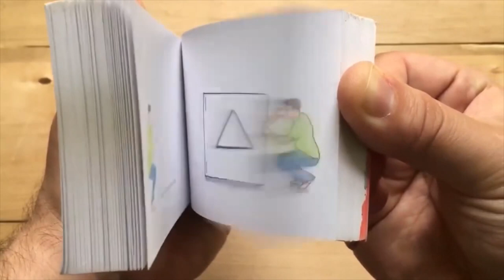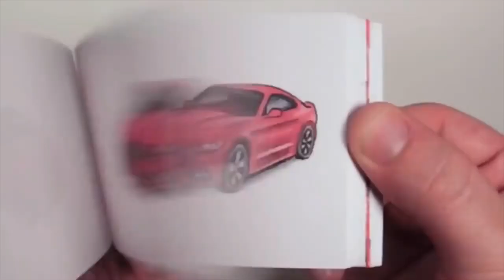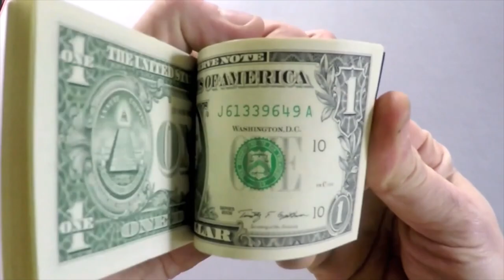Top 10 Best Flipbooks Animation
a video of the best hand-made flipbooks

have fun